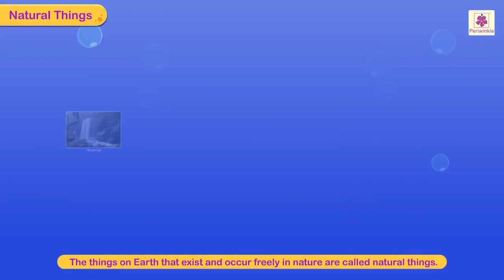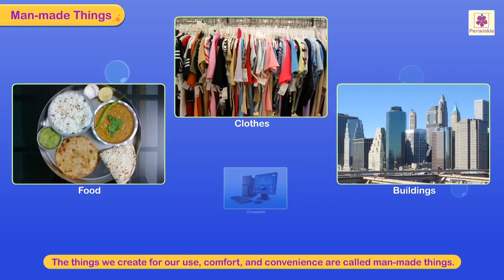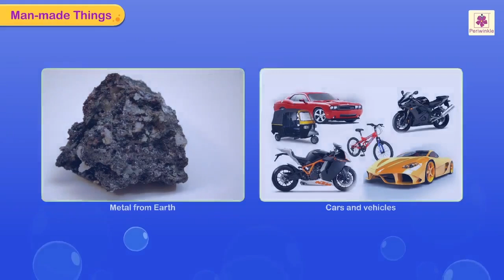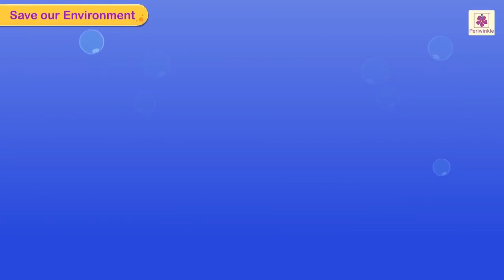Natural and Man Made Things | Science For Grade 3 Kids | #1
Natural and Man Made Things | Science For Grade 3 Kids | Periwinkle